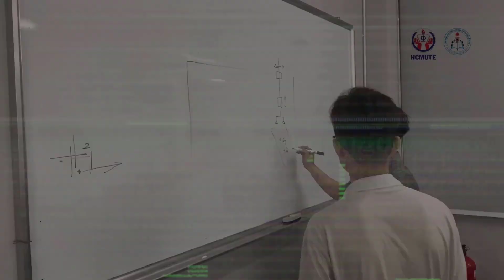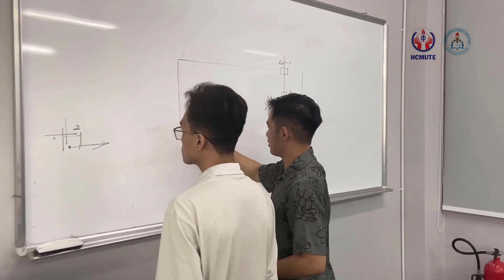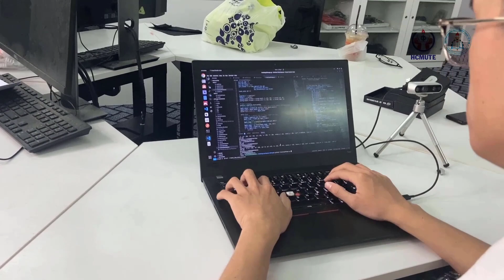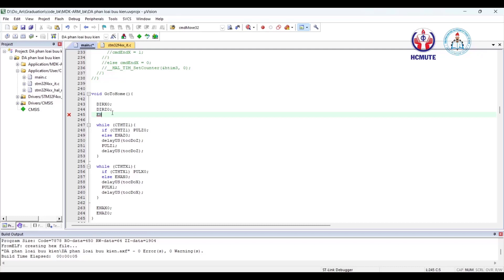22223DT93 - Hệ thống phân loại bưu kiện ứng dụng công nghệ xử lí ảnh 3D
22223DT93 - Hệ thống phân loại bưu kiện ứng dụng công nghệ xử lí ảnh 3D

ĐƠN VỊ TÀI TRỢ:

1. CÔNG TY CỔ PHẦN TẬP ĐOÀN 911

2. CÔNG TY TNHH G.A CONSULTANTS VIỆT NAM

3. CÔNG TY TNHH VISION INTERNATIONAL